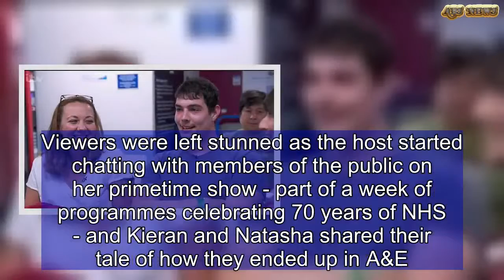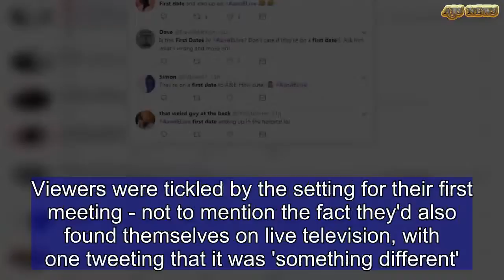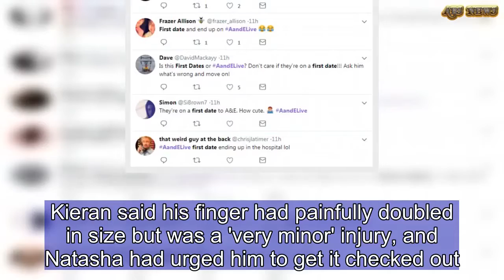Couple end up in A&E on their first date and on live television | ABS US DAILY NEWS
Davina McCall's show A&E Live took an unexpected turn - when the presenter came across a couple on a first date in the emergency department at Leeds General Infirmary. Viewers were left stunned as the host started chatting with members of the public on her primetime show - part of a week of programmes celebrating 70 years of NHS - and Kieran and Natasha shared their tale of how they ended up in A&E. Natasha told Davina that, despite the unlikely location, they were on their first date, having taken a detour via the hospital when Kieran's finger began swelling after he dropped a drill on it earlier that morning. Viewers were tickled by the setting for their first meeting - not to mention the fact they'd also found themselves on live television, with one tweeting that it was 'something different'. Davina joked the tale was 'something to tell the children'. Viewers watching the show took to Twitter in disbelief: 'Is this First Dates or AandELive?' 'Omg their first date and they are in AandELive,' another added. Many others tweeted crying-laughing emojis, as one said: 'Brilliant first date!' Questioning why they were there together and how they knew each other, Natasha giggled: 'We were on a date.' Kieran added: 'This was our first date.' 'That's amazing, you're here on your first date!' Davina laughed before pressing for more details from the couple about how far had the date gone. The pair admitted they had only been to coffee and hadn't had chance to get anything to eat before they made their way to A&E. Kieran said his finger had painfully doubled in size but was a 'very minor' injury, and Natasha had urged him to get it checked out. Davina joked: 'Well this is a great first date, something to tell the children! 'Oh I took it too far didn't I?' she added as the couple chuckled nervously.